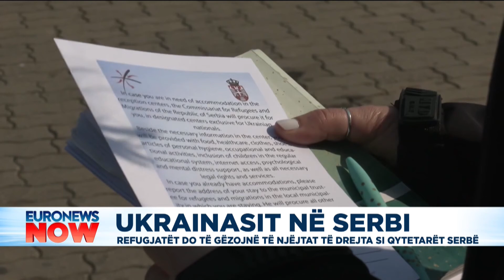Ukrainasit në Serbi, refugjatët do të gëzojnë të njëjtat të drejta si qytetarët serbë